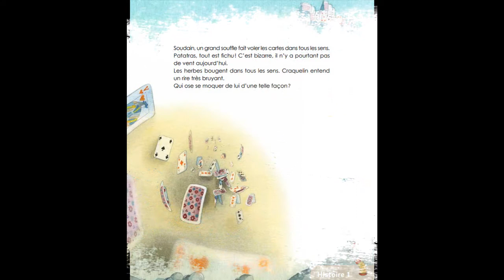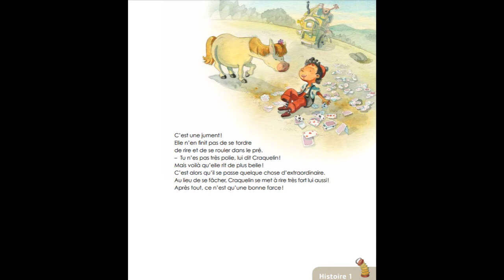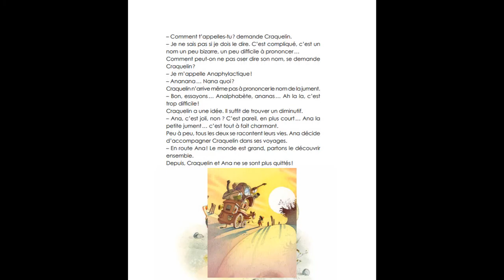(HISTOIRE 1) La légende des baladins : La rencontre de Craquelin et d'Ana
L'histoire qui va vous être conté est issue de "la légende des baladins" publiée par l'ASBL les scouts Baden Powell de Belgique.
Les musiques d'introduction et de fin sont également issues de "CHA-BALA-BALA" via l'ASBL les scouts Baden Powell de Belgique et
disponible gratuitement sur leur site internet.
Merci à eux pour leur autorisation.

Histoire lue par : Aratinga (Animatrice de le 3TO)
Montage réalisé par : Grizzly (Animateur de la 3TO)